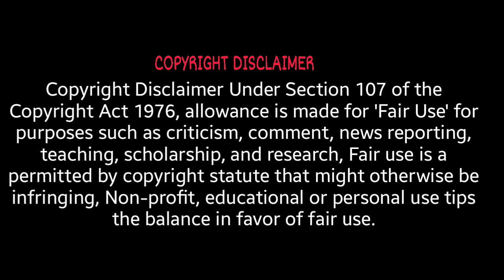বৃন্দাবন সোসাইটির সত্য ভুতুড়ে ঘটনা|Vrindavan Society Real Haunted Story|Haunted Place In Maharastra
1. Some parts of this video like music, pictures, and videos are sourced from the web. The Feartales does not declare any ownership and is ready to give the rights to whoever it is due.
2. Multiple sources have been referred to create the content and story for the videos

please email

বৃন্দাবন সোসাইটির সত্য ভুতুড়ে ঘটনা
বৃন্দাবন সোসাইটি ভুত
মহারাষ্ট্রের ভুতুড়ে স্থান
বৃন্দাবন সোসাইটির ভুতুড়ে ঘটনার পেছনে কী আছে
মহারাষ্ট্রের ভুতুড়ে স্থান বৃন্দাবন সোসাইটি
vrindavan society real haunted story
haunted place in mumbai
haunted place in maharashtra
vrindavan society
what is behind the hauntings of vrindavan society
haunted vrindavan society
haunting of beautiful vrindavan society